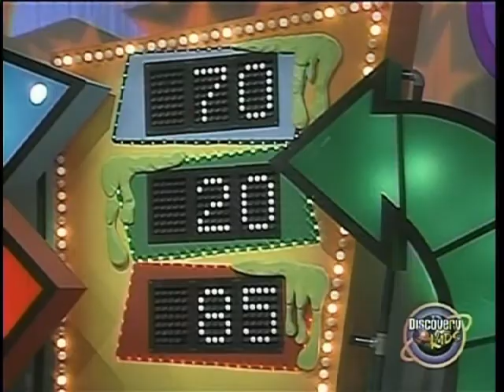UhOh! Game Show - Ep 1999x11 - Slime Tour (Round 2)